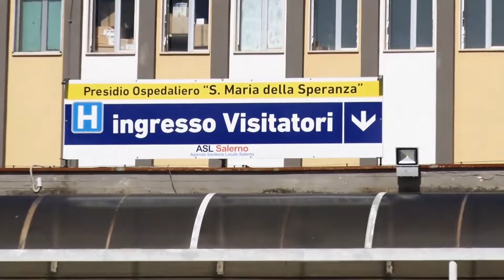Battipaglia. Ospedale S. Maria della Speranza, i problemi continuano a persistere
Battipaglia. Ospedale S. Maria della Speranza, i problemi continuano a persistere. Rimane chiuso il reparto di cardiologia.